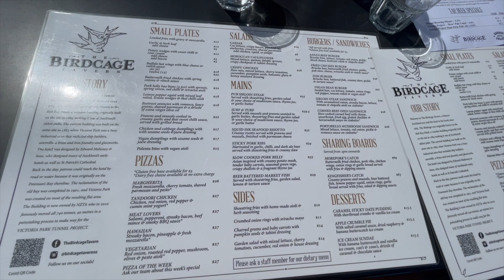BEST VEGETARIAN FOOD | VICTORIA PARK | AUCKLAND | NEW ZEALAND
BEST VEGETARIAN FOOD